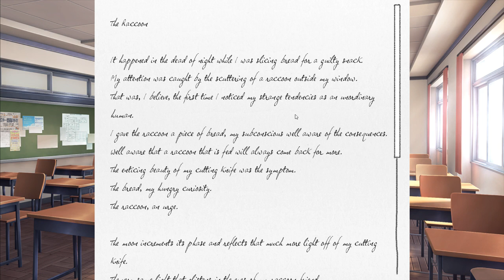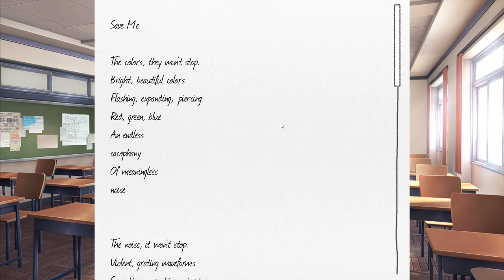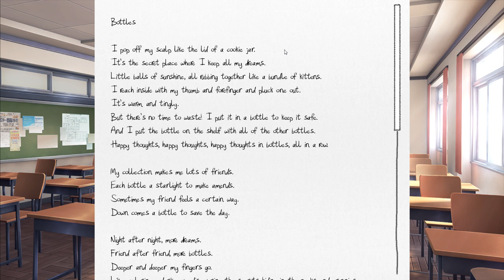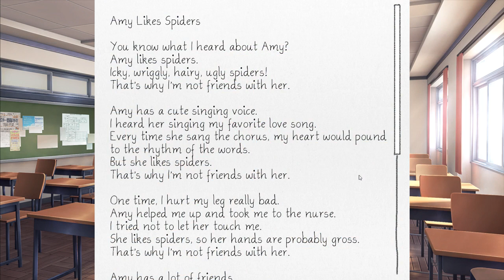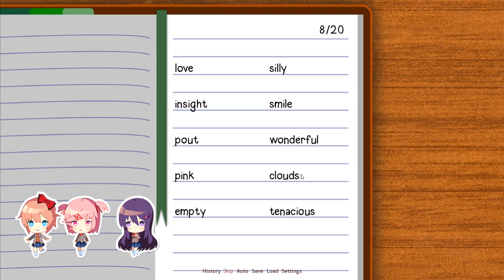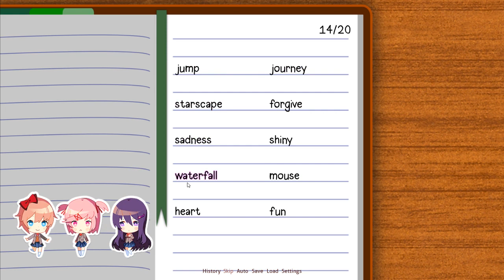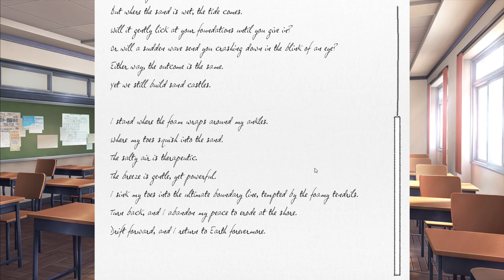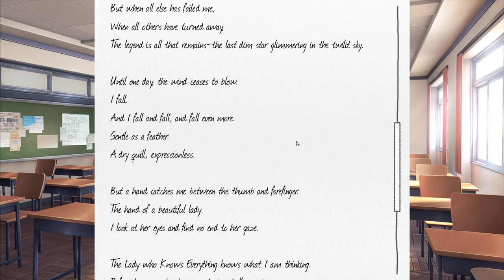Doki Doki Live Stream Part 2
Be prepared we spend our time this episode stomping on Sayori's heart. I don't know if we can handle this anymore.